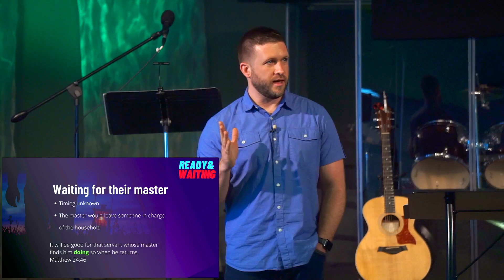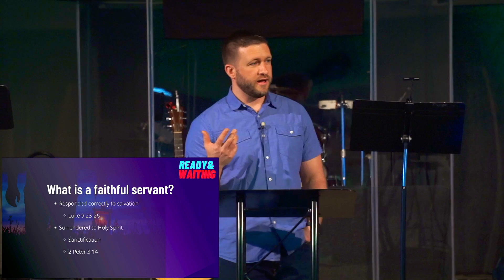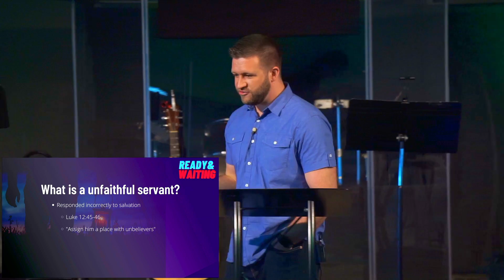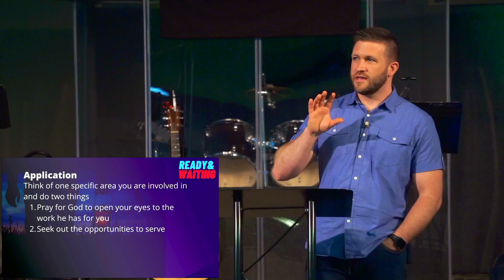How to be ready for Jesus return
We are to be prepared for Jesus' return, but how?  Luke 12 gives us some insight into how to be ready when our master returns.